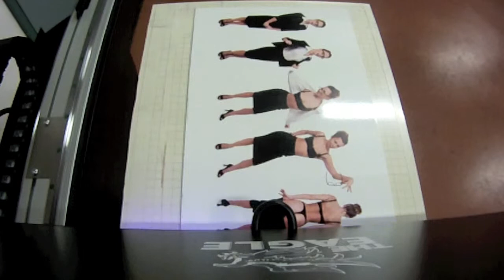Plotter UV led - stampa diretta su lamiera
Venite a scoprire la nuova stampante digitale uv led, altà qualità e velocità , ideale per prototipazione ma competitiva anche nella produzione.
Per scoprirne di più prenota una demo presso uno dei nostri rivenditori ... contattaci